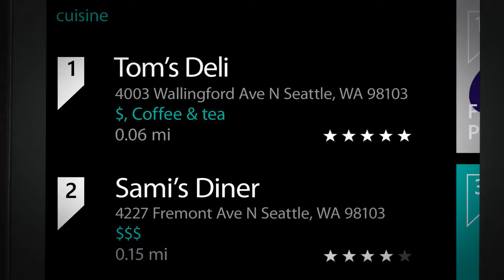Nokia Lumia 710 Philippines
OTHER SEARCH TERMS:
TV ad ABS-CBN GMA-7 TV5
Commercial video
Hands-on review pinoy
Globe Telecom
Smart Communications
Sun Cellular